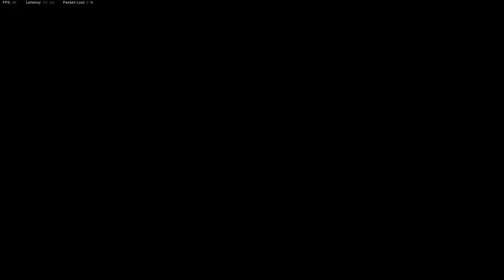A wild Missy appears! Meine Freundin im Warzone Bootcamp!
Ich zeige meiner Freundin ein wenig wie das Spiel funktioniert. Während des Gameplays erkläre ich ihr was gerade zu sehen ist, welche Möglichkeiten wir haben und auf was man so in der Warzone zu achten hat. Man merkt schnell: Sie ist nicht die beste Gamerin in Warzone, aber das Grundverständnis ist da!
Hin und wieder passieren witzige Dinge und ich denke, den ein oder anderen Lacher wirds bestimmt geben.

I'm showing my girlfriend how this game works. I talk to her what we see and explain everything from what opportunities we have in Warzone and what we need to be cautious about. You'll notice quickly: She may not be the best gamer girl, but she still knows her stuff!
From time to time we stumble upon some great laughs...